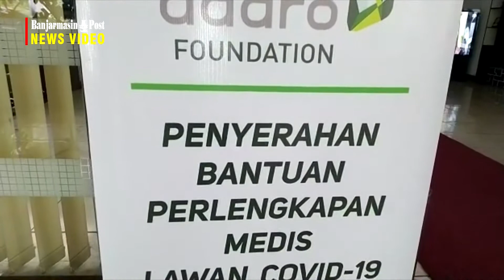Adaro Serahkan Bantuan Ventilator Mindray E5 dan APD ke GTPP Covid-19 Tabalong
BANJARMASINPOST.CO.ID, TANJUNG-Bantuan perlengkapan ke GTPP Covid 19 Kabupaten Tabalong kembali diserahkan PT Adaro Indonesia, Senin (6/7/2020) pagi.

Serah terima bantuan dilakukan di depan Kantor Sekretariat Daerah yang juga merupakan Sekretariat GTPP Covid 19 Kabupaten Tabalong.

Bantuan berupa ventilator mindray E5 senilai Rp 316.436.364 dan APD lainnya ini diterima langsung Bupati Tabalong H Anang Syakhfiani dan Wabup Tabalong H Mawardi.

Bupati Anang yang juga merupakan Ketua GTPP Covid 19 Kabupaten Tabalong, menyampaikan ucapkab terimakasih kepada PT Adaro Indonesia.

Menurutnya, ini membuktikan PT Adaro Indonesia tidak berhenti untuk terus memberikan dukungan dalam pencegahan dan penanganan Covid 19 di Tabalong.

"Tentu kita berharap setelah ini ada lagi bantuan,' ujar Anang.

Ini karena dalam dua pekan terakhir ini penyebaran Covid 19 mengalami peningkatan hasik dari tracking dan tracing yang dilakukan.

"Ini tidak boleh kendur, nah dalam rangka penerapan protokol inilah bantun dari berbagai pihak termasuk PT Adaro Indonesia sangat membantu," katanya.

Terpisah, Supervisor Bidang Pendidikan Vokasi YABN, Citra Hapsari, mengatakan, untuk ventilator mindray E5 disalurkan untuk penanganan medis di rumah sakit atau unit isolasi.

"Selain itu ada juga bantuan APD dari PT Adaro Indonesia bersama relawan anak bangsa, kurang lebih ada 35 ribu masker, hazmat, kacamata google, faceshield dan lainnya," katanya. (banjarmasinpost.co.id /dony usman)